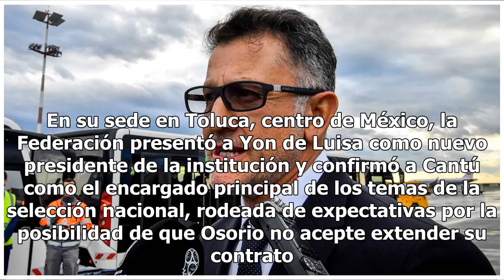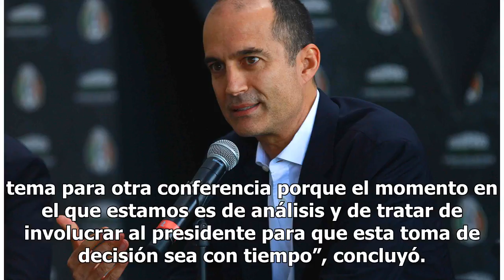Sigue el suspenso: permanencia de Osorio en el Tri aún no se define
Toluca.- La permanencia del colombiano Juan Carlos Osorio como seleccionador de México aún no se ha negociado, afirmó este miércoles el director general deportivo de la Federación Mexicana de Futbol, Guillermo Cantú.“Al término de la Copa del Mundo terminó su contrato. Hemos sostenido pláticas y no ...